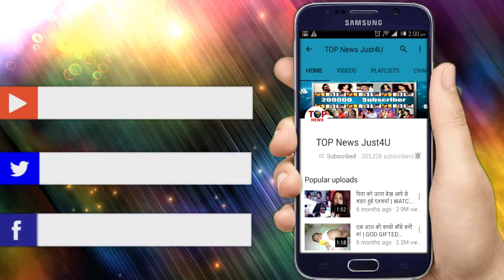YRKKH! WOW!! KARTIK लेकर पहुंचा NAIRA को HOSPITAL,अब होगा NAIRA का पैर का “इलाज”